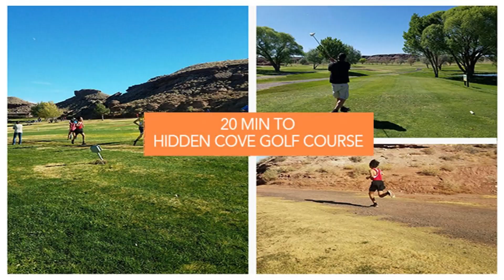Quarter-Acre Lot in Navajo, AZ for Only $59 Down/Month!